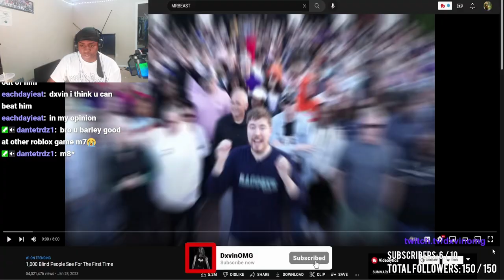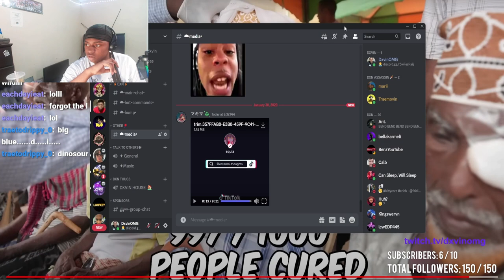Dxvin Reacts To 1,000 Blind People See For The First Time